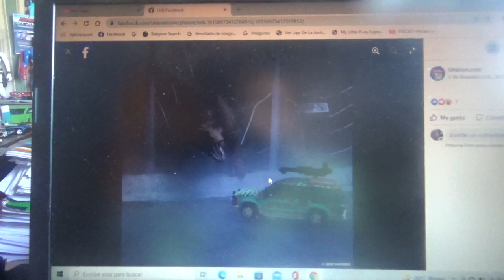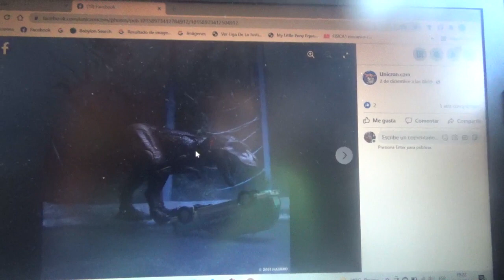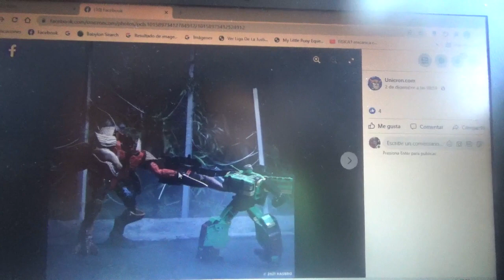Imágenes del crossover entre Transformers x Jurassic Park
Decepticon Tyrannocon Rex & Autobot JP93